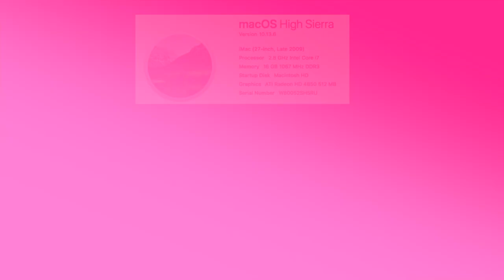Three Great Disfranchisements: (1861, 1865, 1867-70) by Jonathan White and Don Livingston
From the 2019 Abbeville Institute Summer School on The New South July 21-26, 2019, Seabrook Island, SC.